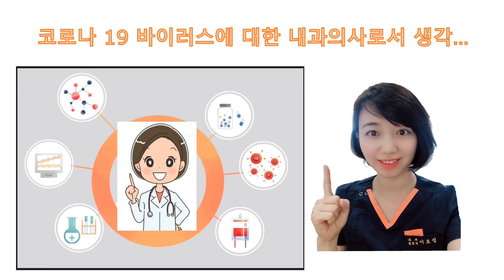코로나 19 바이러스에 대한 내과의사로서 생각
개인적인 의견을 담았습니다.
얼른 이 사태가 진정되고
마음 편히 진료 받을 수 있었으면 좋겠습니다.